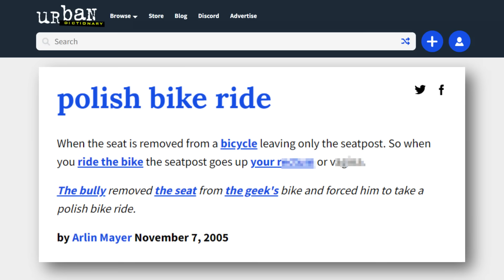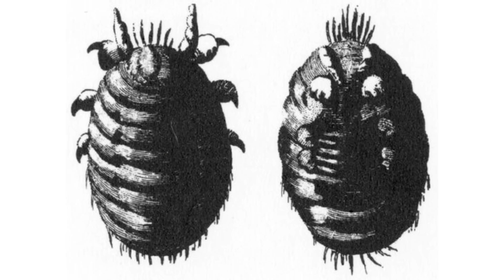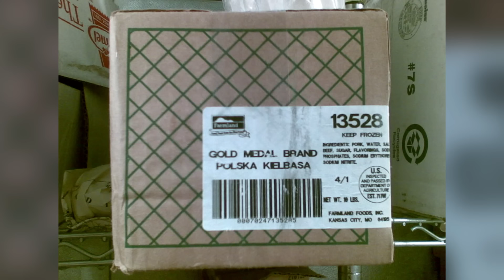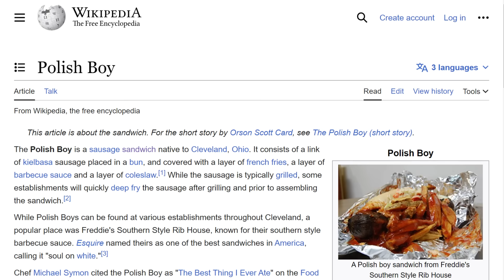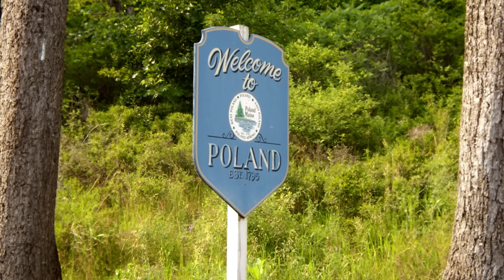10 rzeczy na świecie, które nazwano po Polsce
Co łączy taniec polonez i pierwiastek polon? Oczywiście fakt, że obie te rzeczy zostały nazwane po Polsce. To jednak nie jedyne rzeczy na świecie, które swą nazwę zawdzięczają naszemu pięknemu krajowi i niestety nie ze wszystkich możemy być dumni. W dzisiejszym odcinku zapraszam was na listę 10 najdziwniejszych rzeczy, które nazwano po Polsce.

Muzyka w tle:
(biblioteka YouTube)